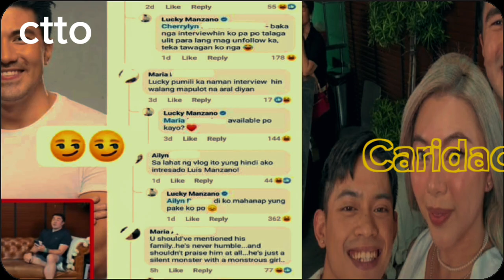LUIS MANZANO SINAGOT ANG KANYANG MGA BASHER KUNG BAKIT NAPILI ITONG EGUEST SA KANYANG SHOW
God bless 🙏